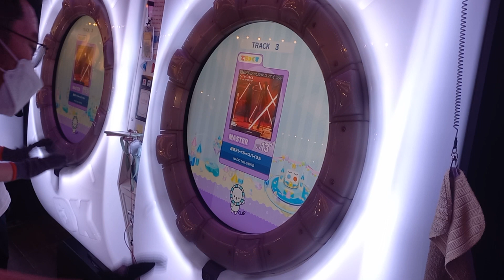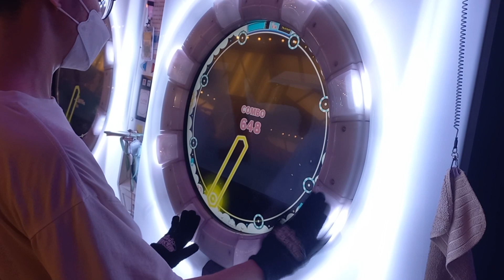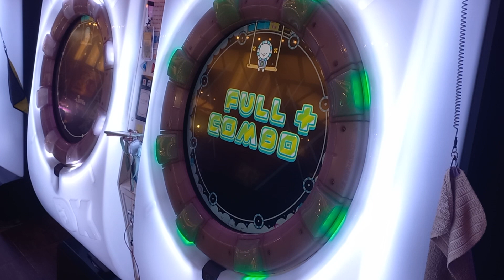【虹RATING到達#1】遺伝子レベル∞スパイラル MASTER SSS+ FC+!!! 100.6229%【maimaiでらっくす】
Details
› Game: maimai でらっくす FESTiVAL (maimai DX FESTiVAL)
› Settings:
 • Speed
  + Tap: 6.5
  + Touch: 6.0
 • Offset: (A) 0.4 / (B) 0.9
› Player: ～ｉＡｍＭａｘ～(マックス)
› Location: Dream Games Long Biên, Hà Nội